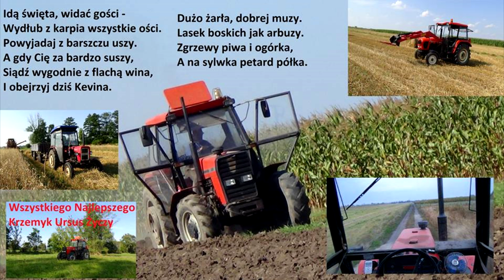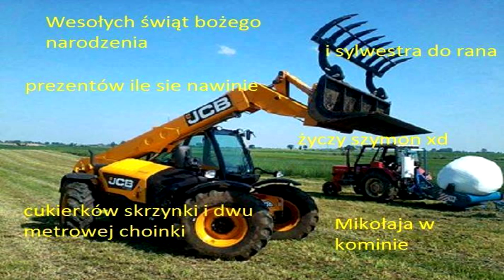Życzenia świąteczne od Rolników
Życzę wam moi drodzy widzowie aby następny rok był lepszy od tego bo w tym roku była kicha z flakami :)
Nowych nabytków
Dużych plonów oraz czego chcecie
Pozdrawiam MaTiQ